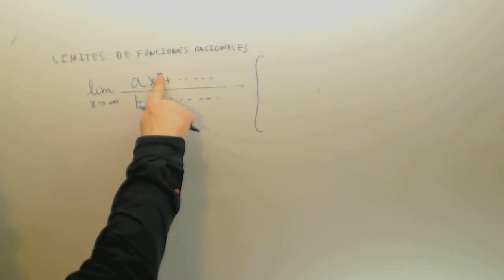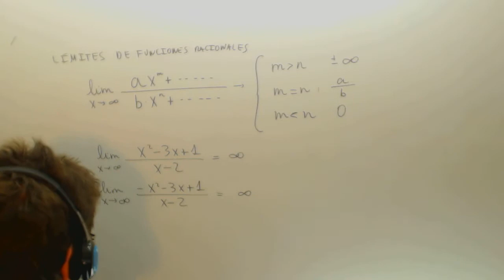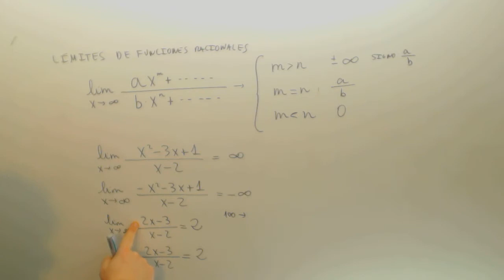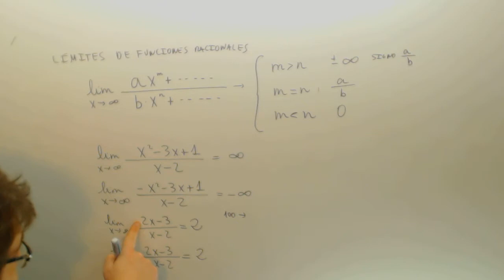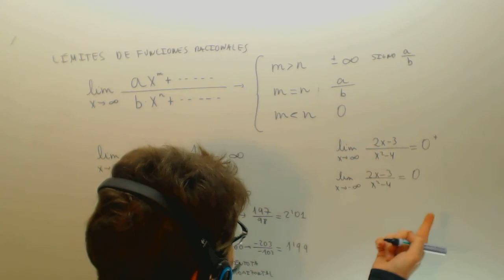Limites en el infinito de funciones racionales Matematicas 1º Bachillerato Academia Usero Estepona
Limites en el infinito de funciones racionales Matematicas 1º Bachillerato Suscríbete a nuestro canal en Youtube para ayudarnos a seguir creciendo Academia Usero en Estepona, el centro de formación con más vídeos en Internet del Mundo presenta